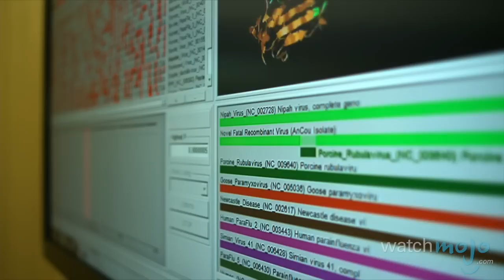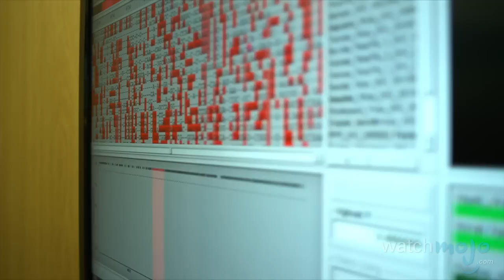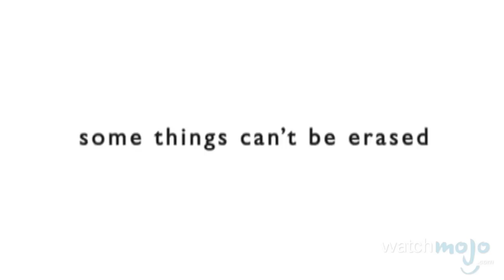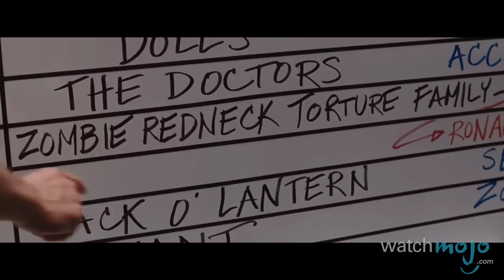Another Top 10 Misleading Movie Trailers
As if last time wasn't bad enough, this list proves that Hollywood really will do anything to get butts in seats. as we count down our picks for Another Top 10 Misleading Movie Trailers. Like last time, we’re looking at trailers to movies that failed to do justice to the film’s content and vastly mislead audiences, making them expect a different experience. This can be anything from focusing on the wrong subject matter, relying too heavily on jokes, or anything else that made the trailer stray too far from the actual film. As you may’ve expected, a SPOILER ALERT is in order.